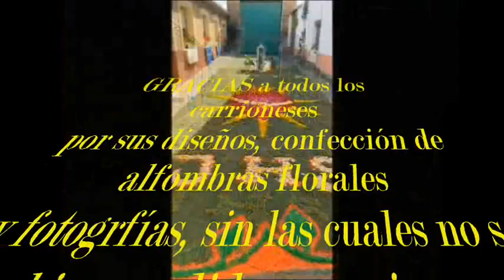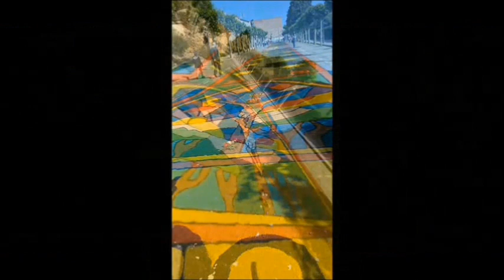JCSAN23RA-055-city-CRN-216-CARRION DE LOS CONDES-(AFC)-CORPUS CHRISTI JUNIO 2023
JCSAN23RA   -  CARRION DE LOS CONDES

En este 2023 se ha celebrado nuevamente la festividad de CORPUS CHRISTI, en esta ciudad castellana palentina, y he querido tener un pequeño recuerdo, ya que este año no he podido ir a celebrarlo.

Gracias a todos los carrioneses por ayudarme a crear este pequeño recuerdo.

Para todos los amigos que queráis admirar las obras de arte de estos carrioneses de tierra de campos

jcsanamez